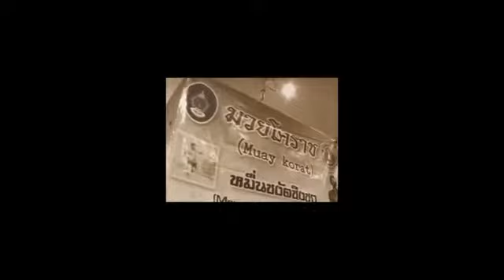Isaac Araya vs Pretek Sitjaopho (THAI)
World Champion IMTF Belt Ayuttaya-Thailand 2015..
Best Thai fighter in my life..
Loseee. 😔